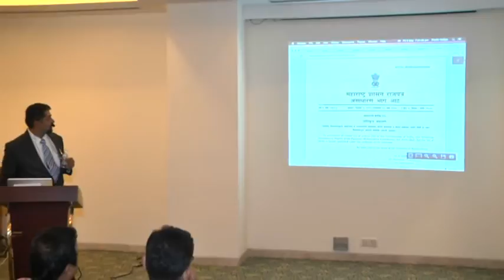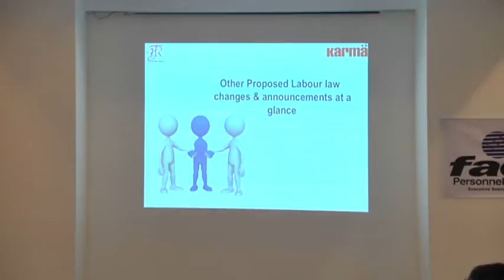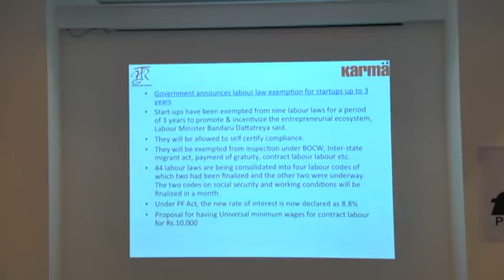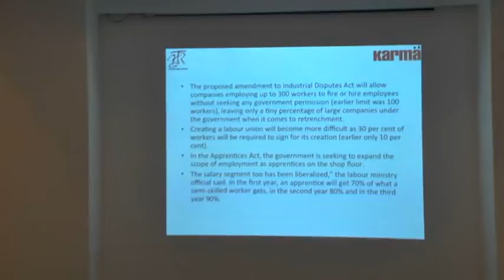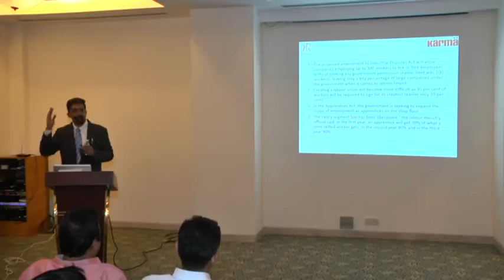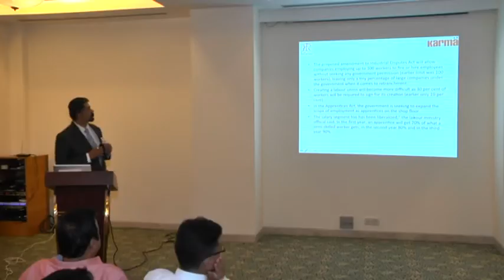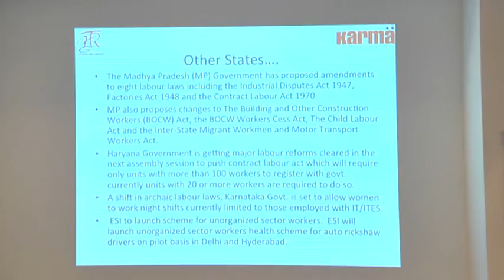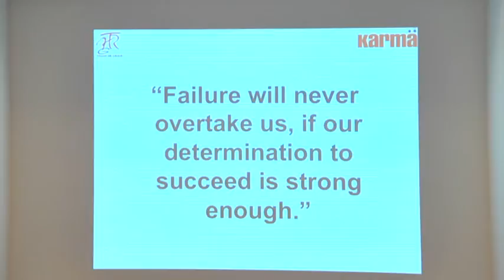Thane HR Group organised “Recent Changes in Labour Laws” and invited Mr Pratik Vaidya - Part 4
Thane HR Group, founded in the year 1996 with an objective of getting the HR Professionals staying or working in Thane District on a common HR platform.
Pratik Vaidya is graduate in commerce, with a degree in law and an MBA in Human Resources. He has close to 2 decades of industry experience.
Pratik joined Karma in 2002, and has since played the role of a visionary leader in the field. On assuming the role of Managing Director in 2007, Pratik has taken Karma to not just pan India locations, but also great heights. Karma Management Consultants is a Premier Hr and Compliance consulting organisation with 21 offices and support offices, having more than 150 employees and associates  PAN India
 As co-editor of comply4hr.com, and founding partner of diyhr.in, Pratik looks to make human resources and compliance available, convenient and user-friendly among all cross sections. He also serves as Chief Executive Council of iNHFRA, a non-profit organization dedicated to up-skilling Facility Management, human resources and real estate through education and training.
Karma Management is - Featured as TOP FIVE amongst TOP25 Labour Law Consultants in India in “Consultant’s Review : Labour Law Consultants Special Edition in Feb 2016

- Featured as  Top 25 Global Outsourcing Companies and Top 10 Indian LPOs by a leading Silicon India Magazine in March 2015 issue.

- Recipient of “Excellence in HR Information Systems- Runners UP “ award by Conference Asia 2015

- Rated as “SME 3 - Highest Performance Capability with Above Average Credentials " by CRISIL under SSI category.

- Recipient of "Organization With Innovative HR Practices" award by Global HR Excellence Awards 2013.

for more details as well as login under with FREE registration